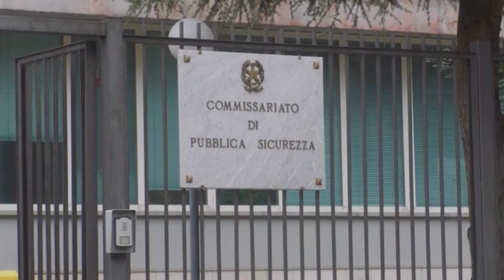Ladri in azione per la seconda volta nella casa di un anziano intellettuale di Ariano.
La prima volta gli rubarono oltre 30mila euro, questa volta il bottino è stato magro, ma per l'anziano intellettuale di Ariano lo spavento è stato grande in quanto i ladri hanno agito mentre lui era in casa.